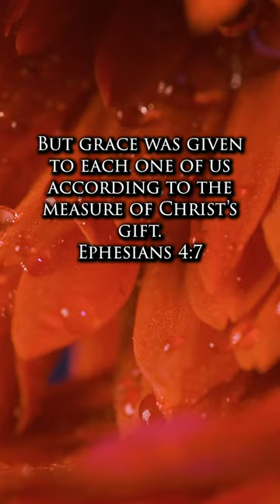Amazing Grace Bible Verses 🙏🏼 Cello and Piano Hymns